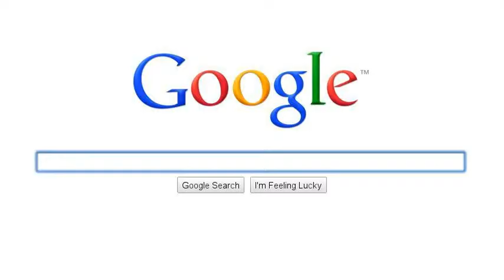.. yay ..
its random :D